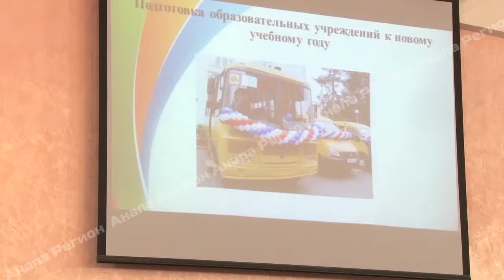В Анапе вновь введен особый противопожарный режим